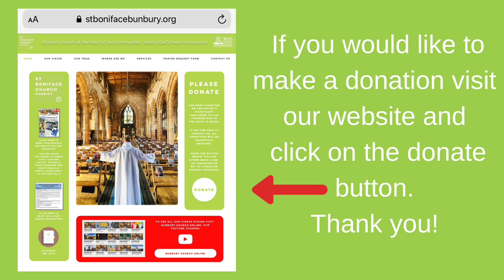Sunday 23rd August 2020 Bunbury Church Online